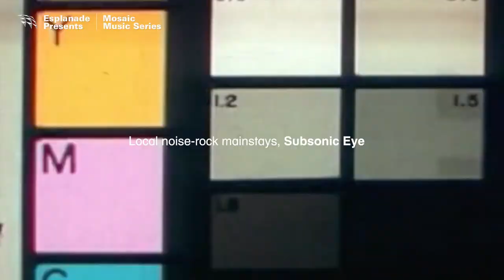Mosaic Music Series 2021 | A Field Guide to the Nature of Things by Subsonic Eye (6 Feb 2021)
“melodies this pristine require center stage.”
- Bandcamp’s Essential Releases

“Subsonic Eye's newest release is a feast for the ears and eyes”
- Bandwagon

Marking the release of their third full-length album Nature of Things, Singapore noise-rock mainstays Subsonic Eye bring their whirlwind brand of indie-rock to the Esplanade Concert Hall.

Nature of Things is the band’s boldest work yet—creating lyrical fragments lamenting the natural world, they poignantly reflect on its swiftly disappearing spirits. Yet even with a scope expanded, these are songs borne from their most intimate experiences, from pastoral adventures in Malaysian forests to quaint tales of their dear cats. Even as they’ve grown to become one of Singapore’s most celebrated bands, they remain the same five friends at heart.

Within the Esplanade Concert Hall, the quintet will reveal themselves at their most intimate in a special 75-minute set, presenting Nature of Things alongside a heartfelt retrospective look at their run thus far—from highlights of beloved albums like Strawberry Feels and Dive Into to deep cuts from Bedroom Sessions and early EPs.